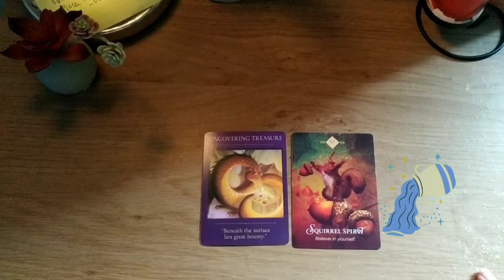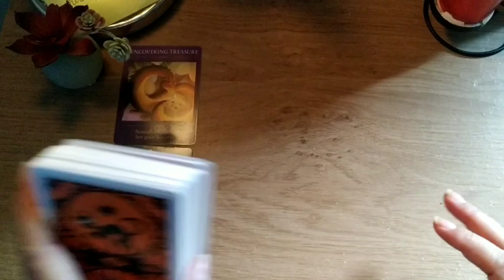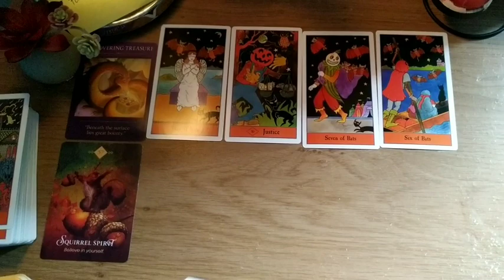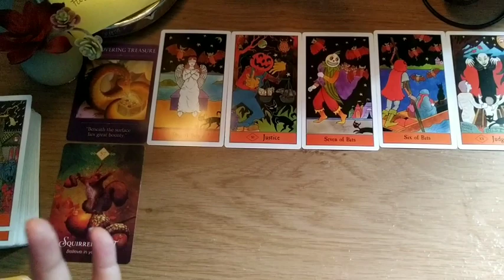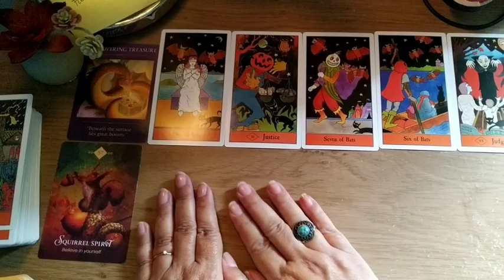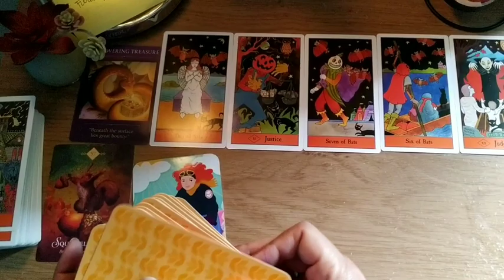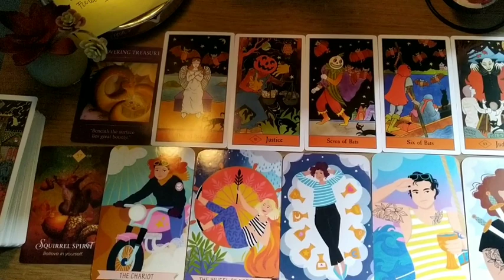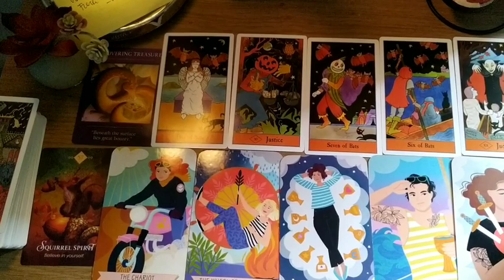Glow Up Spiritual & Fisik Aquarius♒